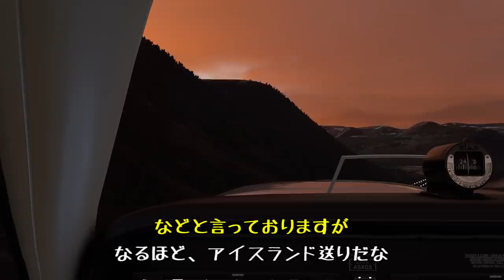【MSFS2020】世界の珍しい空港を巡るでござる ＃02【ゆっくり実況】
Microsoft Flight Simulatorで巡る世界の珍空港シリーズ。
ランディングチャレンジに選ばれる難所を中心に、独断と偏見で空港をチョイスしていきます。

今回はサン・バルテルミー飛行場、ティオマン飛行場、イーサフィヨルズゥル空港の3本。

BGM　ゲーム内BGM および Youtubeオーディオライブラリから抜粋
効果音 ・魔王魂様 ・効果音ラボ様 他
フォント ・851フォントシリーズ・よく飛ばない鳥（マルセ様）・たぬき油性マジック（たぬき侍様）・ふぉんとな様・源界明朝・装甲明朝・瀬戸フォント 他